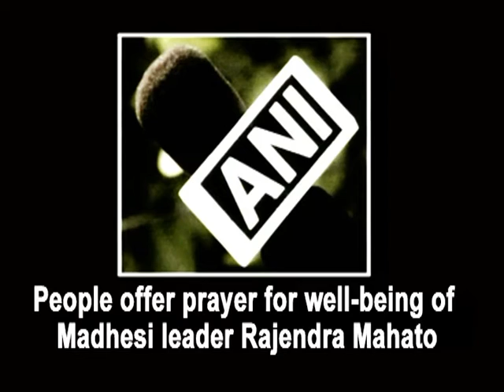People offer prayer for well-being of Madhesi leader Rajendra Mahato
Nepal, Dec 30 (ANI): Prayers were performed for Rajendra Mahato, president of the Nepal Sadbhavana Party, who was injured in a clash with Nepali police during a protest near Biratnagar on the India-Nepal border on December 26. The agitation comes after Nepal's political leadership assured Madhesis of accepting their political demands. Factions of Madhesi agitators continue to remain sceptical about the promise and are continuing their agitation demanding immediate changes in the constitution. Madhesis have been protesting against Nepal's new constitution for more than four months, seeking fresh demarcation of federal boundaries and other rights. More than 50 people have died and many more were injured in Terai area after protests against the new constitution began four months ago.
There were reports that police have used `excessive force' to quell protests in many parts.